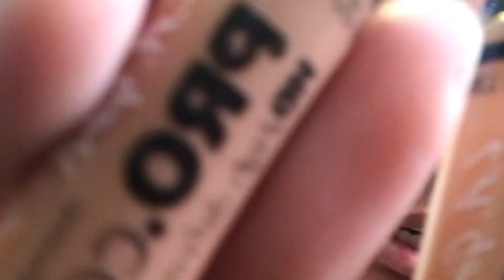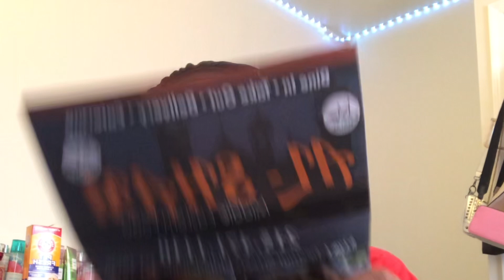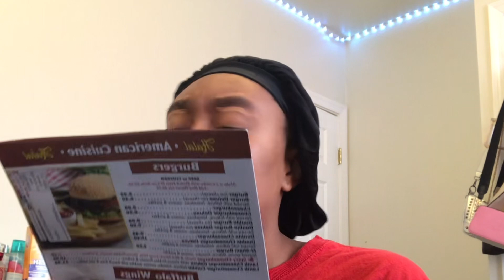WEEKEND IN MY LIFE | full makeup routine , family time , and more !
hey y’all my name is charice aka thee pytt . i hope to build a youtube family .

in today’s video it will me a weekend in my life where i show y’all a full makeup routine , go to the movies and spend time with family .